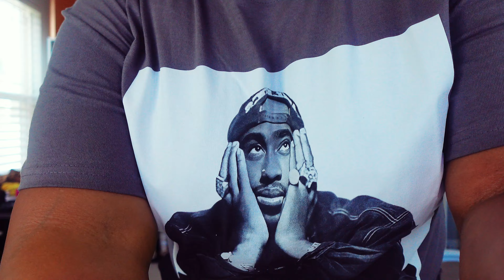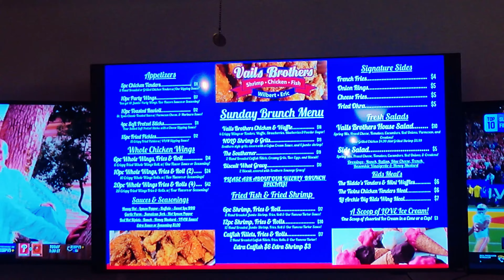Life after 45 | Date Night | Father's Day Brunch | Cooking | Hanging out at home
Hey y'all, this vlog gave me the blues, I lost all my footage from Monday-Wednesday including the opening of this vlog. I do apologize in advance. I wanted to throw the whole laptop in the trash lol. I hope you still enjoyed the vlog.

PLEASE consider supporting me by doing the below.

Join the Chelle Belle Gang you will LOVE IT OVER HERE!

Info about me:
Age: 48
Height: 5'2
Weight: 194lbs
Camera: Sony ZV-1F
Editing: Cap Cut
Fetch Rewards: Use Code-2YNNYE

Love you guys XOXOXO